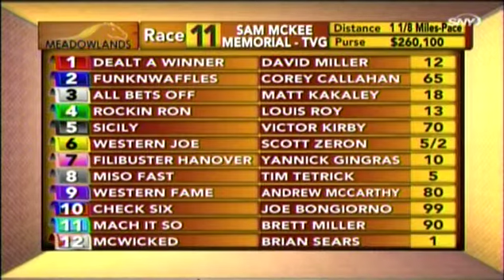Western Joe Sam McKee Memorial August 4, 2018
Sam McKee Memorial at the Meadowlands